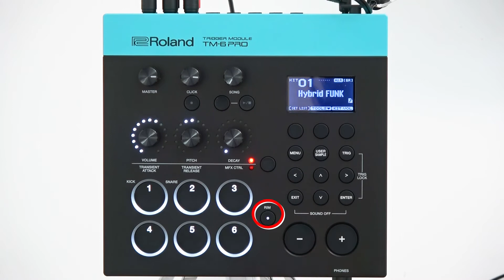“Basic Operation” Roland TM-6 PRO #02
Roland TM-6 PRO
The Professional Way to Trigger Sounds and Complement Your Acoustic Drums Onstage